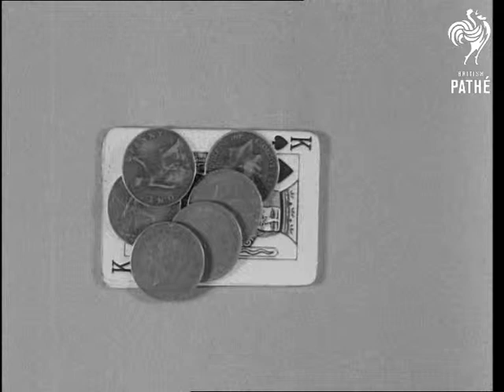Howard De Courcy Issue Title Is Good Grounds (1944)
Part of issue GOOD GROUNDS.

Pathe Studios, London.

Animation of coins and cards dancing about.

Title reads: "Howard De Courcy".

Various shots of magician / conjuror Howard De Courcy doing playing card tricks and vanishing tricks with coins.  He lets us in on a professional secret and shows us how the tricks are done.

Note: soundtrack is missing.

 FILM ID:1572.21